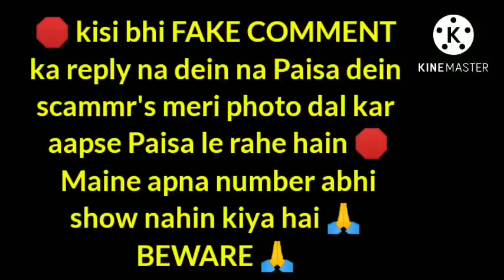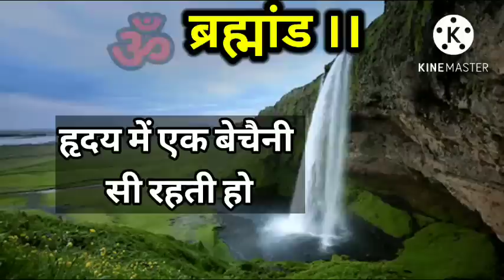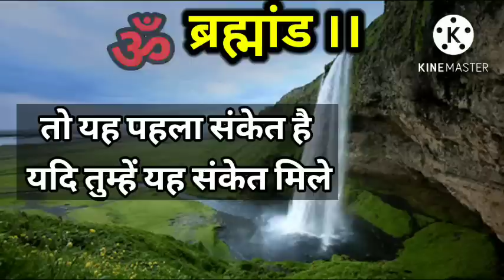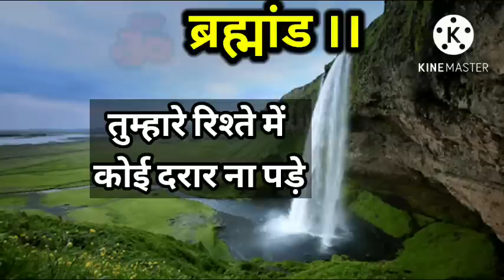ये वही है....ऊपर वाले ने ही तुम दोनों को मिलाया है । इन्हें जाने मत दो । Universe message